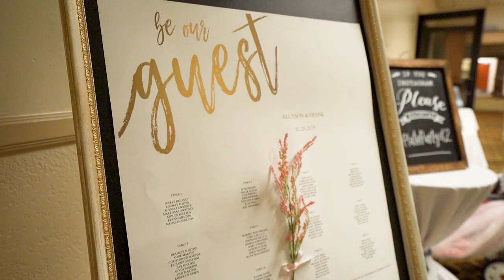Allyson & Frank | Admiral Kidd Club - San Diego, Ca